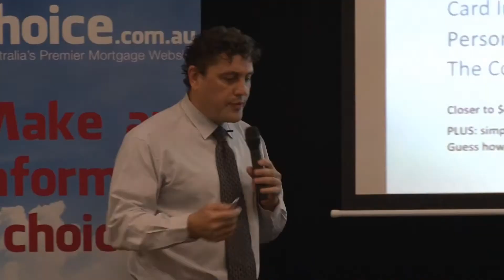iChoice - information Nights